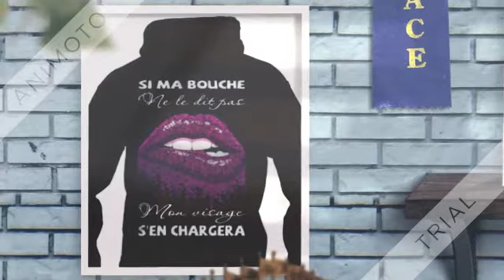Si Ma Bouche Ne Le Dit Pas Mon Visage S’en Chargera shirt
I had an old neighbor who was once a Tuskegee Airmen in his youth, that old black guy was humbled as hell of that invite, and was grateful to Bush for the invite all those decades after their service respect to the guys who shed privilege to suffer the same fates as the Si Ma Bouche Ne Le Dit Pas Mon Visage S’en Chargera shirt. I’m American and as he served in the military and honorably his schemes, drug dealing, invasions and unnecessary adventures in Latin America and the middle east the blood he has on his hands is unforgivable.